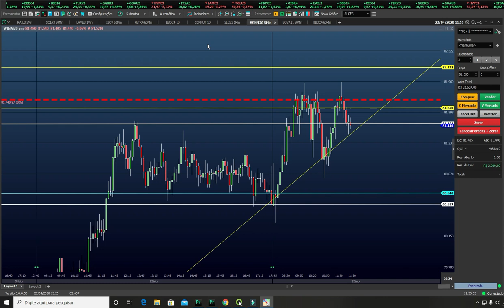TRADER - ROTINA (OPERAÇÕES R$ 2.009,00) Conta EAD